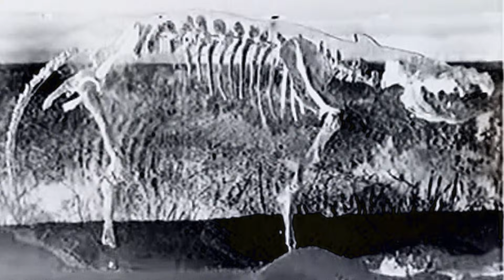For Land | Shorts #2: Megafaunal extinctions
This video explores global megafaunal extinctions between 45,000 to 25,000 years ago. With the argument that humans drove the extinction of giant sloths, wooly mammoths and other such megafauna through "overkill" gaining popularity in bourgeois explanations of the sixth mass extinction, we here consider different factors at stake in this process. This builds on our argument in our feature film, For Land | Part one: Capital as extinction.

Bibliography:

Bakker, E.S. et al (2015), Combining paleo-data and modern exclosure experiments to assess the impact of megafauna extinctions on woody vegetation, PNAS

Broswimmer, F. (2002), Ecocide: a short history of the mass extinction of species

Grapiel, M.E. et al (2024), Seasonality and desertification drove the global extinction of megafauna in the late Quaternary, Quaternary Science Reviews

Kaars, S.v.d. et al (2017), Humans rather than climate the primary cause of Pleistocene megafaunal extinction in Australia, Nature Communications

Malhi, Y. et al (2016), Megafauna and ecosystem function from the Pleistocene to the Anthropocene, PNAS

Martin, P.S. (1967), Prehistoric overkill, Quaternary Extinctions.

Stewart, M., Carleton, W.C. and Groucutt, H.S. (2021), Climate change, not human population growth, correlates with Late Quaternary megafauna declines in North America, Nature Communications

Svenning, J-C. et al (2024), The late-Quaternary megafauna extinctions: Patterns, causes, ecological consequences and implications for ecosystem management in the Anthropocene, Cambridge Prisms: Extinction